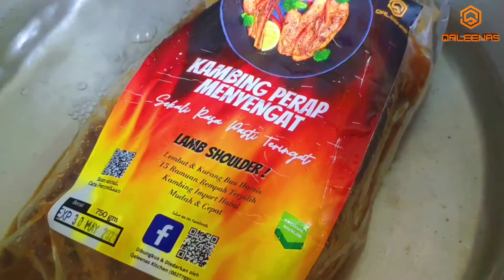Cara masak kambing perap ( frozen)